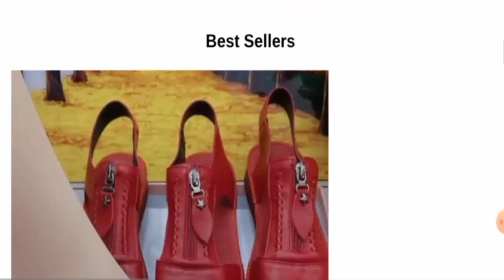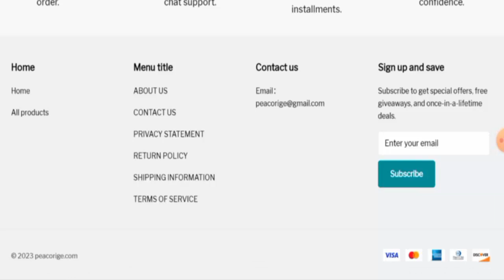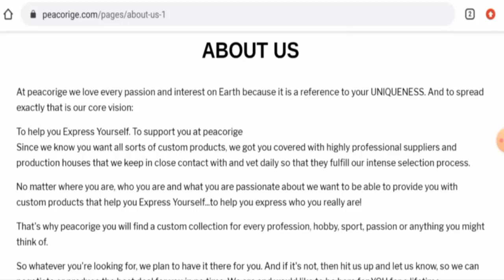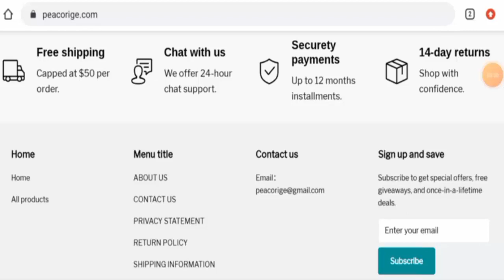Peacorige Reviews (Jan 2023) - Does This Seem Like A Genuine Website? Find Out! | Scam Inspecter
Do you want to know about Peacorige Reviews?  Watch this video till end because in this video you will get to know about the legitimacy of the site.

Scam Inspecter